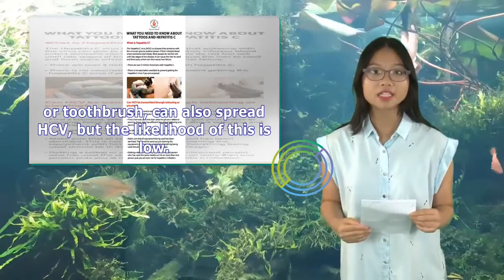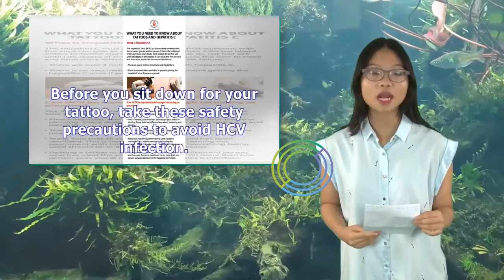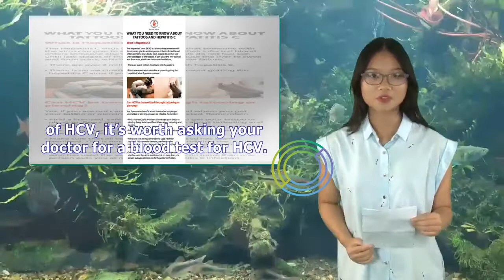Can Getting a Tattoo Put You at Risk for Hepatitis C? | Tita TV